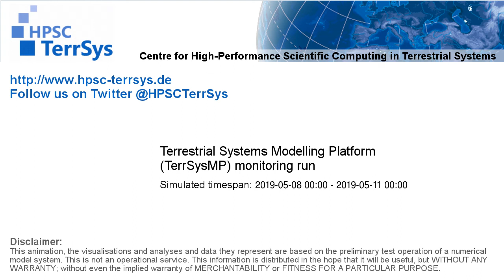TerrSysMP monitoring run 2019-05-08 - water column storage change - Europe (72h)